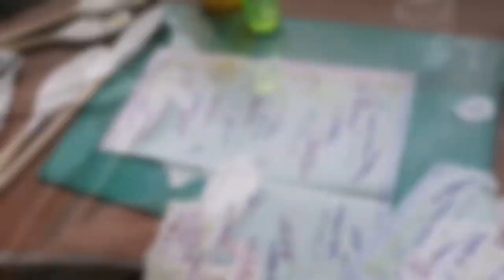Decoupage wooden spoons/ Decoupage for beginners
We are decoupaging wooden spoons for decorative purposes. A great beginner project.
Any questions please ask below😁